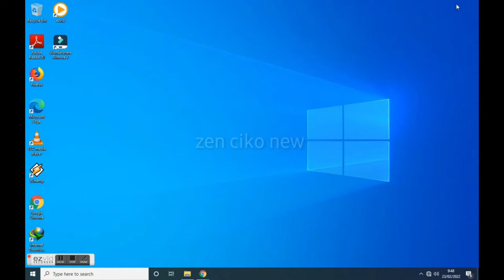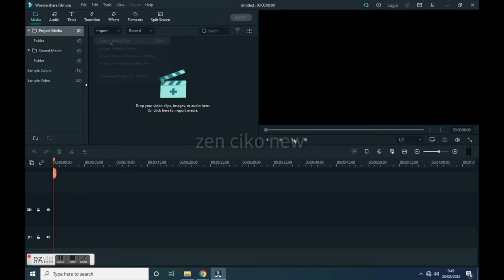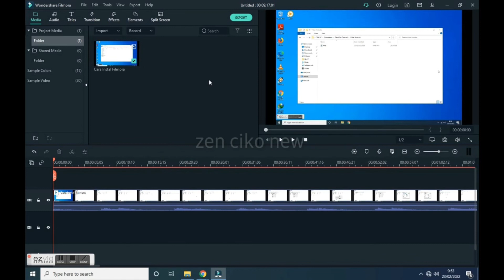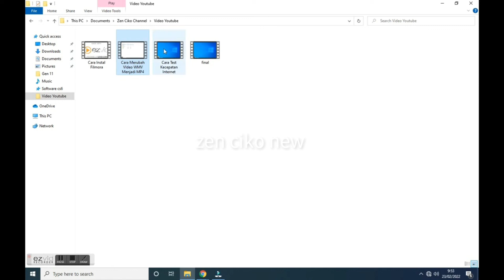Cara Convert Format Video WMV ke MP4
Cara Merubah Format Video WMV ke MP4

pada video ini dijelaskan bagaimana caranya mengubah video format WMV menjadi MP4 menggunakan aplikasi filmora